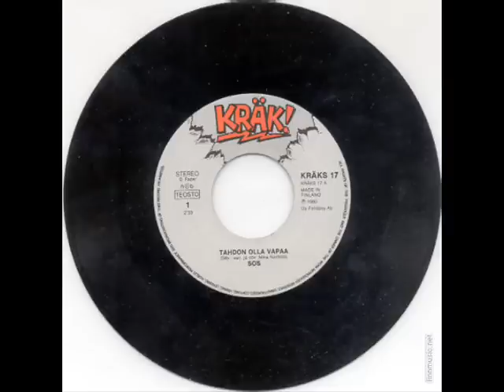Sos - Tahdon olla vapaa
RECORDED  Microvox, May - June 1980
PRODUCER  Jusa SIPILÄ
PERSONNEL  Pekka KOSTENSALO (guitar, vocals)
                                Mika KORHOLA  (guitar)
                               Jukka PITKÄNEN (bass)
                               Timo KAINULAINEN (drums, vocals)

Kräk! KRÄKS 17 (1980)